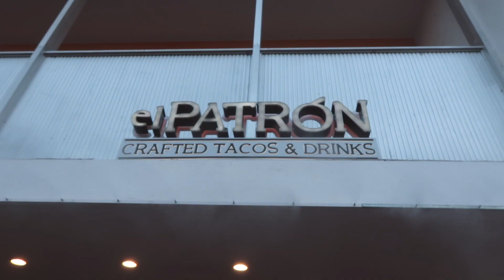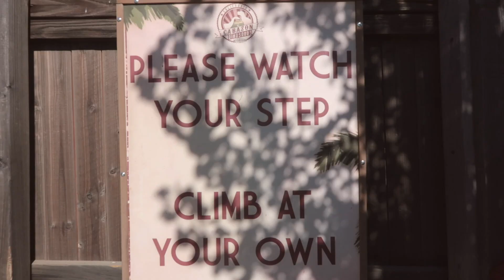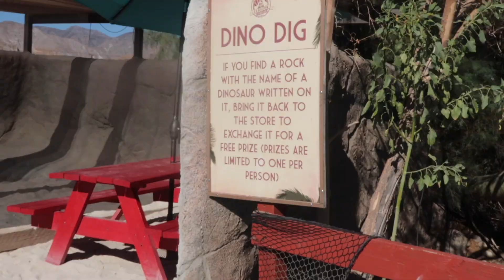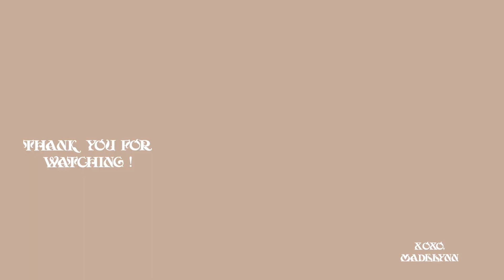A Summer Self-Love Road Trip to the Desert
Last week I decided to drive out to the desert on a self-love retreat. I made some new friends, had some much needed pool time, and learned a lot about dinosaurs!  🦕 🦖 🦕 🦖 Needless to say I'm a happy girl, thank you for coming along with me!

✰ places visited ✰
Korakia Pensione hotel
Chef Tanya's Vegan Kitchen
Sunny Dunes Antique Mall
Wine and Rock Shop
Cabazon Dinosaurs

earrings - laura lombardi
swim suit - paloma wool

♫ music
mexico - husbands
harvest - audionetwork